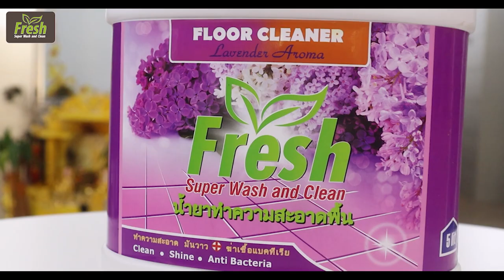សាប៊ូបោកសម្លៀកបំពាក់​ Mr.fesh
ទំនាក់ទំនងបោះដុំនឹងលក់រាយ